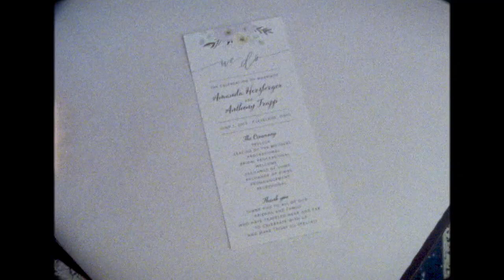Aster & Olive Photography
An intimate wedding film shot exclusively on vintage super 8 cameras.